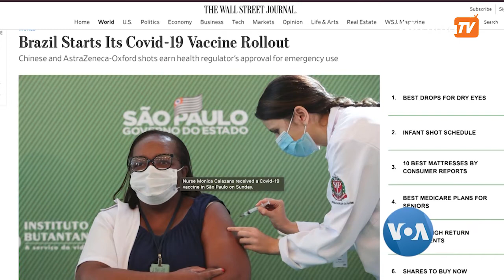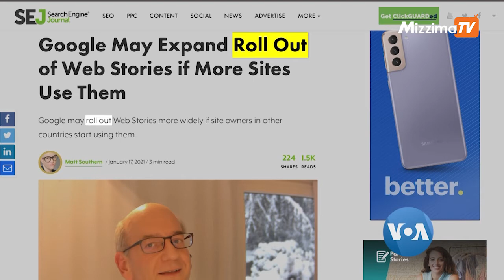သတင်းထဲက အင်္ဂလိပ်စာ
ဒီတပတ်ရဲ့ သတင်းထဲက အင်္ဂလိပ်စာအစီအစဉ်မှာတော့ ကပ်ရောဂါကာကွယ်ဆေးနဲ့ ဆက်စပ်တဲ့ စကားလုံးအသုံးအနှုန်းတွေကို လေ့လာကြရမှာပါ။ ဒီတပတ်မှာ on the line နဲ့ roll out ဆိုတဲ့ အသုံးအနှုန်းတွေကို သတင်းတွေမှာ ဘယ်လို သုံးထားသလဲဆိုတာကိုတော့ မမြသဇင်အောင်နဲ့အတူ မအိသန့်စင်က တင်ဆက်ပေးထားပါတယ်။